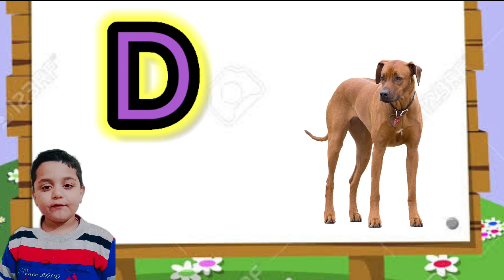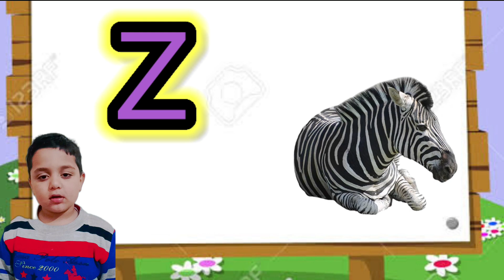a for apple b for ball c for cat d for dog